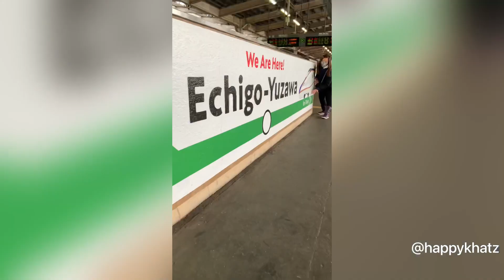Echigo Yuzawa - Gala Skii Resort